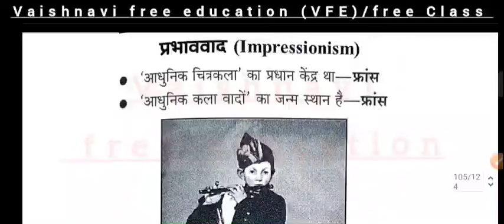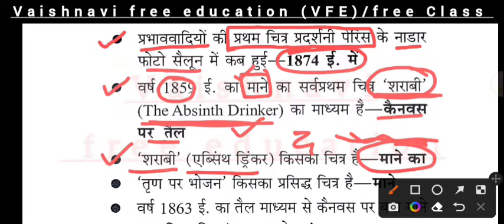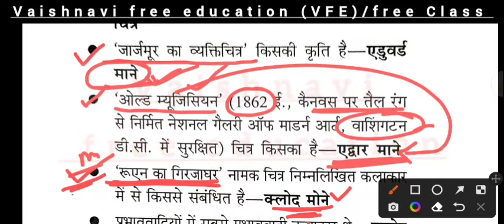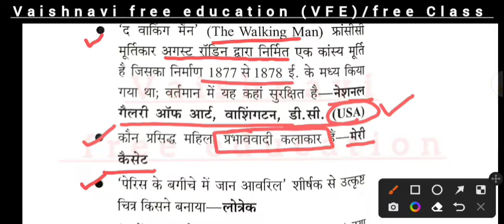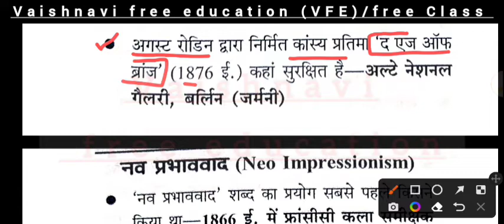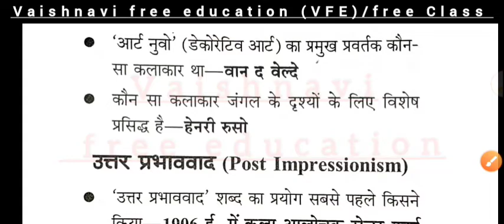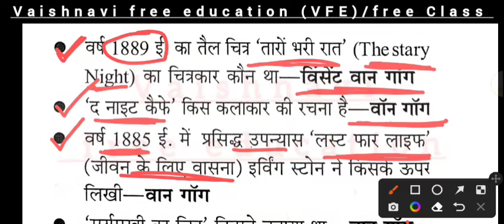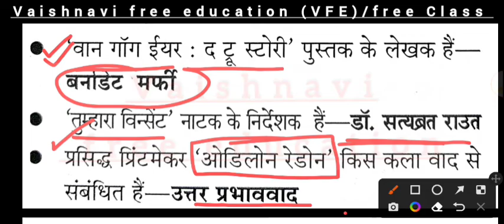उन्नीसवीं शताब्दी की कला ll tgt art ll टीजीटी पीजीटी आर्ट ll vaishnavi free education